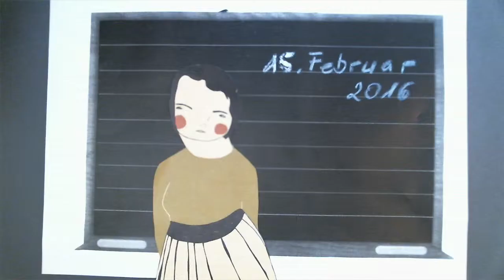Noch 3mal schlafen